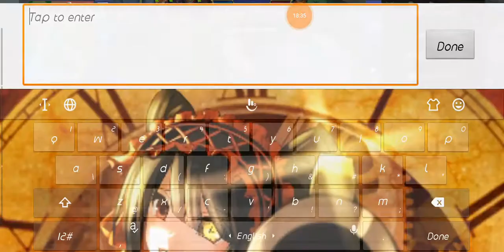When your fav hero got banned and you have to carry the game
help me, I've been playing this game for 2 months now non stop... i cant stop